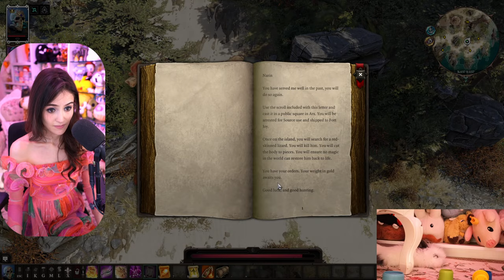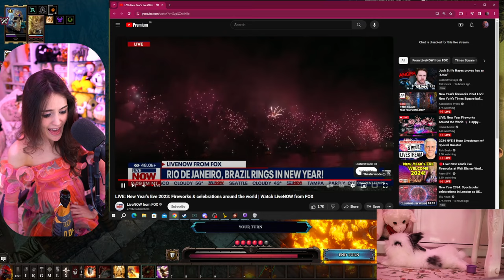[Part 1] Divinity: Original Sin II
Original stream title: [Tactician] PEEPER FOR DIVINE 2024
Stream date: 31/Dec/2023